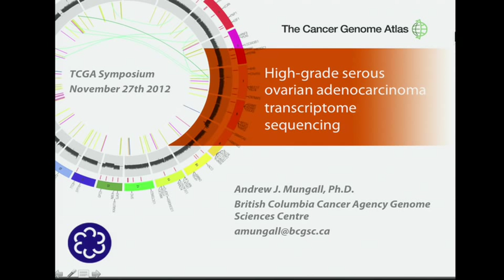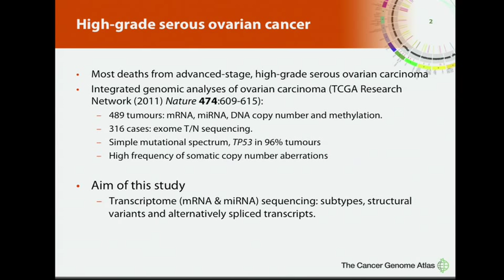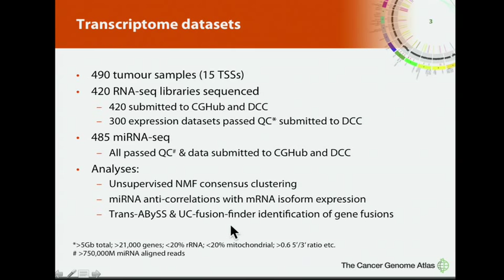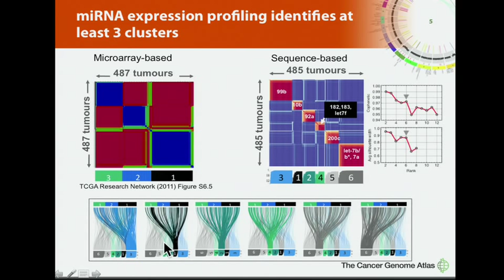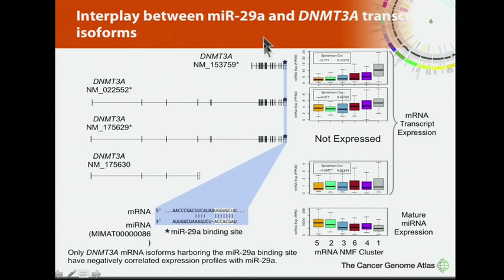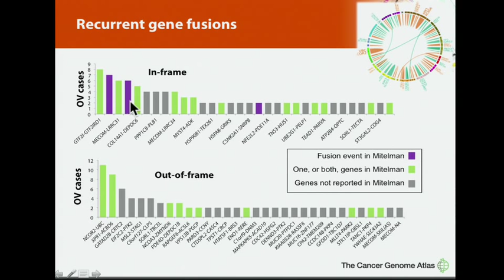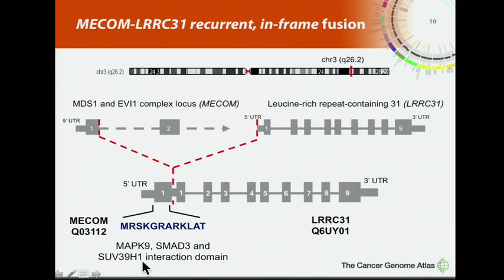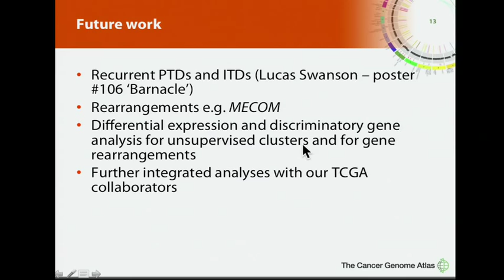TCGA: High-Grade Serous Ovarian Adenocarcinoma Transcriptome Sequencing - Andrew Mungall